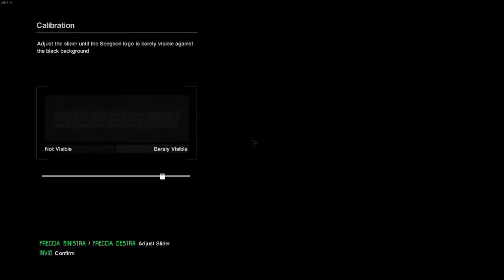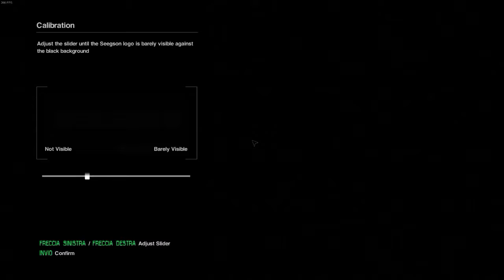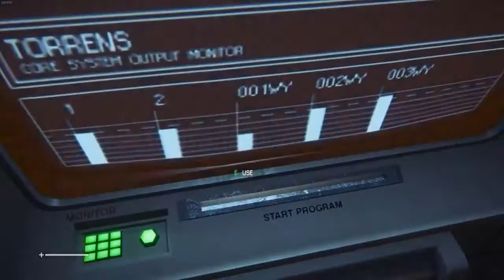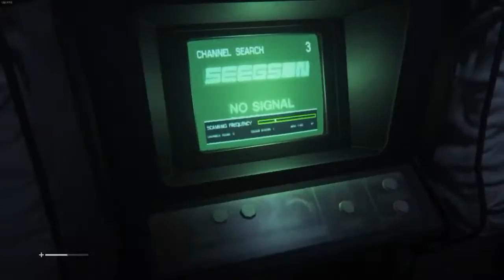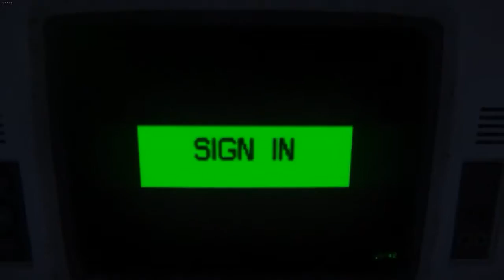ALIEN ISOLATION PART 1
14 apr 2015 16:11